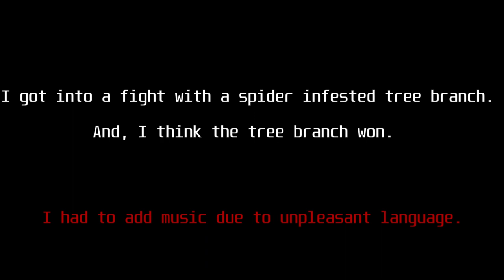Harassed by Snake while Kayak Fishing the River for Smallmouth - {1080p}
I had my 1st opportunity to to hit up my local river in about a month, due to low water. The river was still pretty low and it made for some interesting paddling in some spots, especially when I get stuck right under a spider infested tree branch, that I'm usually able to go right around. I could of editing it out, but it was about the most interesting part of the video and part of kayaking so I left my struggles in there for all to see. I don't wear my brace while kayaking, so it made it a little harder, but it's all part of the adventure.

I also had a snake make an appearance beside my kayak and then as I predicted it would do, it circled back around and came back for my kayak. It's just a water snake, but they will bite repeatedly, and they get pretty brave.

As far as fishing went, it's been a very tough week, I knew I could count on the river to at least catch a handful though. I caught a couple decent river smallies and a couple babies, along with the standard twin Rock Bass. I'm hoping I will be able to get out on the River more next month, September is usually one of the better months for bigger smallmouth.

My next video will be another river kayaking trip, this time on the Blanchard River, although it's just a short trip compared to my other Blanchard trips.
I also just got home from kayaking at Williams Reservoir where I caught a Perch, Largemouth, Rock Bass, 2 Smallmouth, and one of those Smallies was my new personal best. Unfortunately, the tiny Perch was the only one that I caught during day light, and the rest were at night and only recorded with my phone.